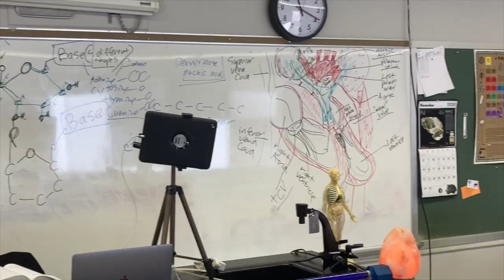Redox Vlog: December 2020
Redox Vlog: December 2020. In this episode, Chris started a new job, teaching high school science classes in upstate New York.